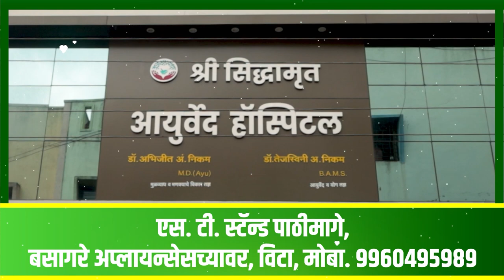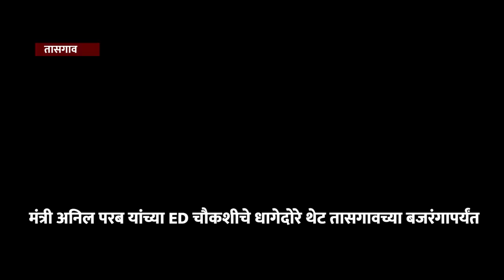मंत्री अनिल परब यांच्या ED चौकशीचे धागेदोरे थेट तासगावच्या बजरंगापर्यंत।। वज्रधारी न्यूज ।।